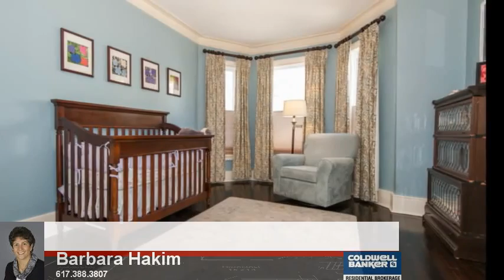581 E 8th Street 1